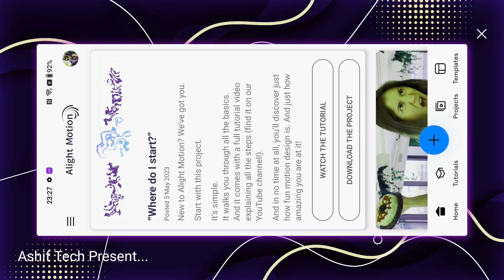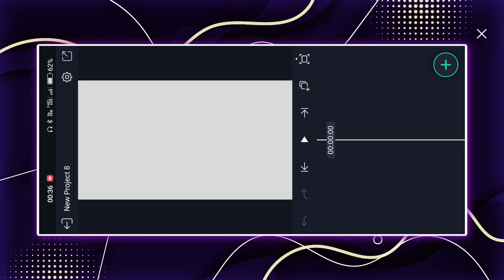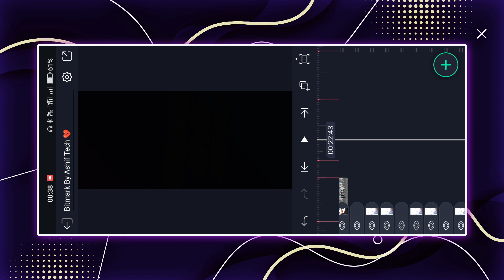O Re Piya New Sad 1 Photo Xml Trend Video Editing Alight Motion Video Editing | Sad Status Editing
alight motion
video editing